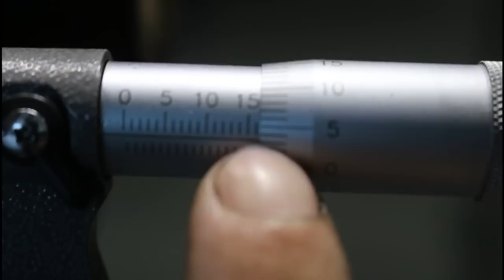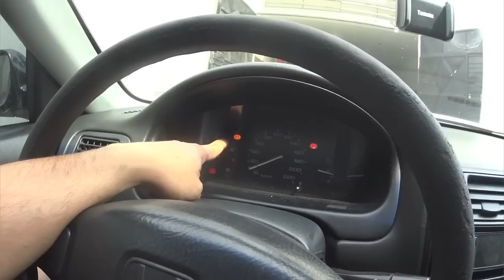Agora o civic para! oficina ta bombando...